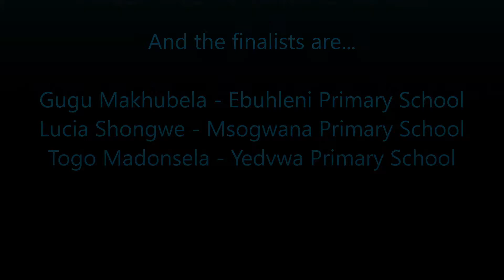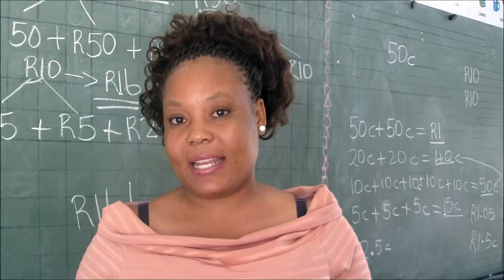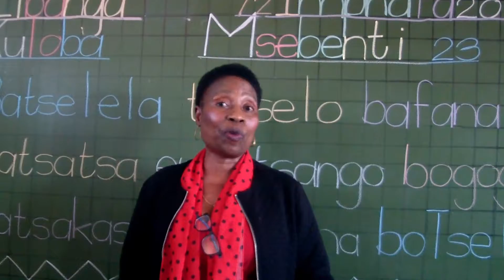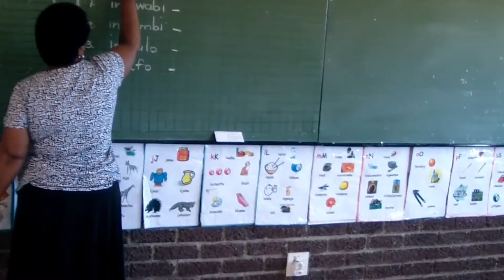2017 Teacher of the Year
Winner: Mandosela Thoko Yedvwa Primary

1st Runner Up: Shongwe Lucia Msogwaba Primary

2nd Runner Up: Mathebula Gugu
Ebuhleni Primary